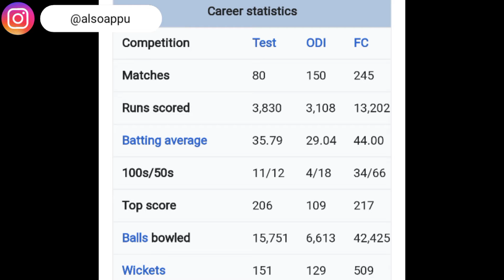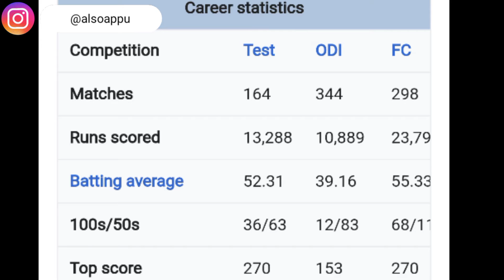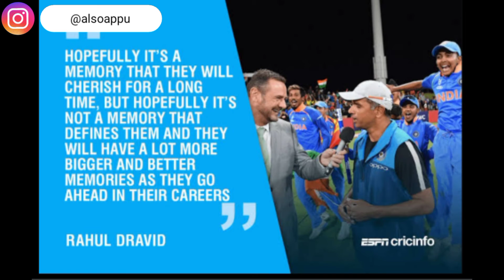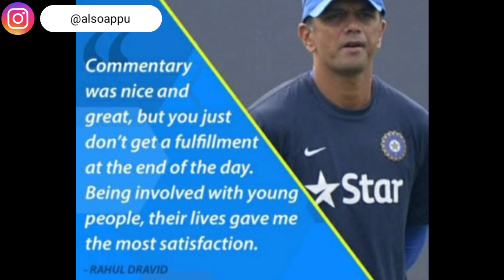Rahul Dravid टीम इंडिया के Head coach के रूप में Ravi Shastri की जगह लेने के लिए पूरी तरह तैयार हैं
in this video will explain about new role of Rahul Dravid
BCCI chose Rahul Dravid as India's head coach for Sri Lanka  tour